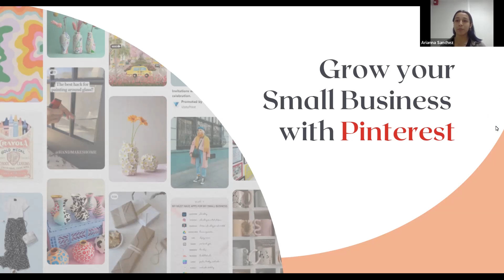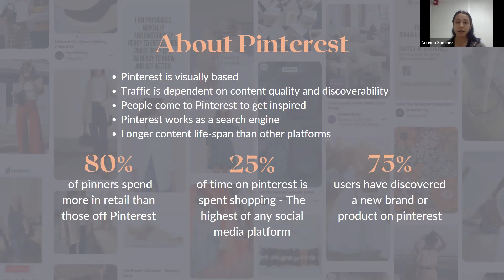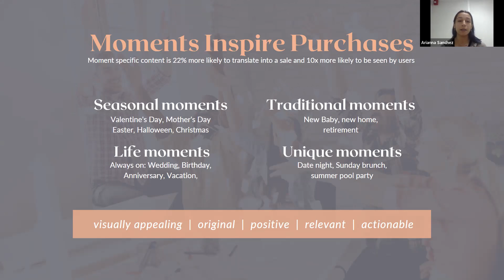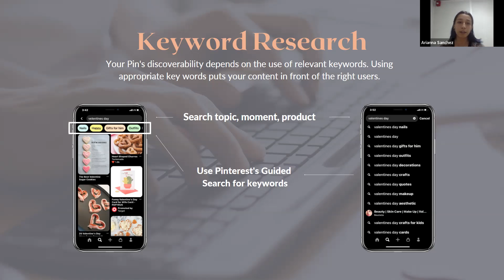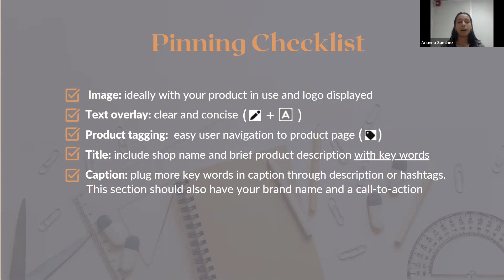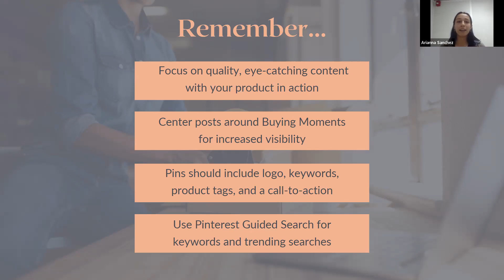Grow your Small Business with Pinterest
Learn how small businesses can leverage Pinterest to drive sales, content, and awareness on the platform.